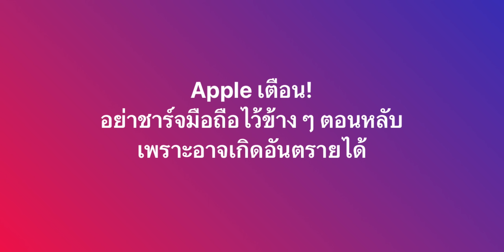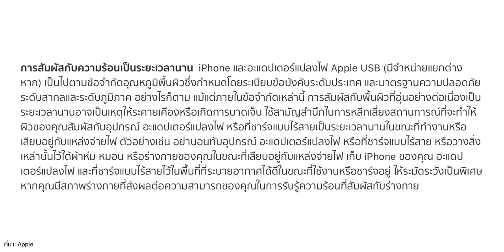ห้ามชาร์จ iPhone ขณะนอนหลับ! ข่าวนี้ยังไง? เชื่อได้ไหม?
มีช่าวออกมาช่วงก่อนหน้านี้เกี่ยวกับการเสียบชาร์จ iPhone ขณะนอนหลับ อาจทำให้เกิดอั้นตรายกับผู้ใช้ ? ข่าวนี้ยังไง มาสรุปให้ฟังแล้ว

iPhone 14 สุขภาพแบตลดไวมาก ผู้ใช้กังวล เพราะอะไรกันแน่

10 สิ่งที่อาจเข้าใจผิดเกี่ยวกับการดูแลรักษา iPhone